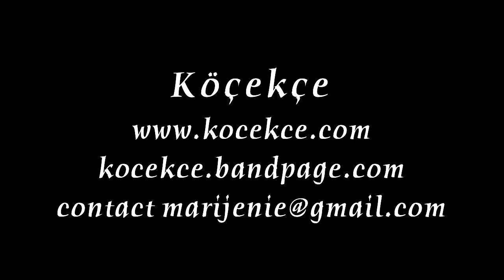Köçekçe Turkish music tap dance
Köçekçe was a project with a mix of Turkish music, tap dance and soundpoems. We played Ottoman, Sufi and folk compositions. Marije Nie - tap dance, Mehmet Polat - Ud, Oguz Buyukberber - clarinet, Raphael Vanoli  guitar. Filmed at Splendor Amsterdam on 3 October 2013.